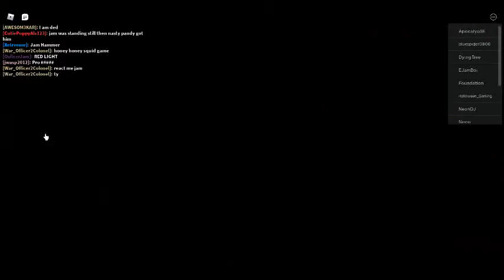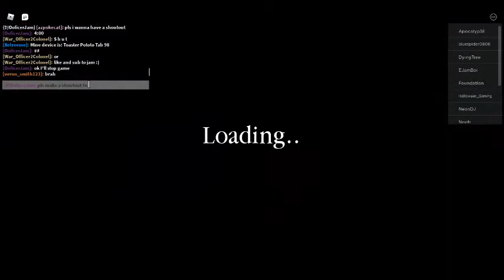Playing Carrier & Pier With Jam! - Part 2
a bit carrier & much pier ._.